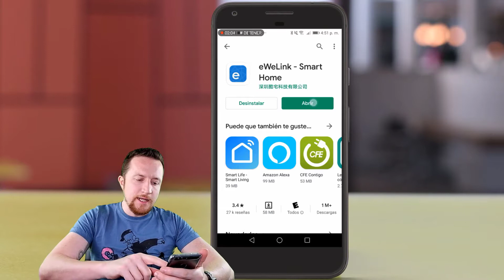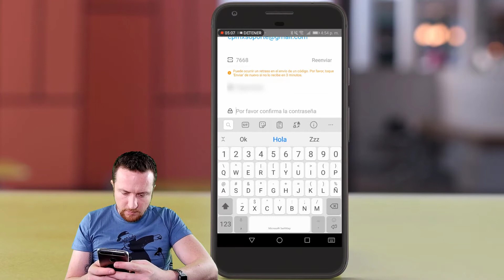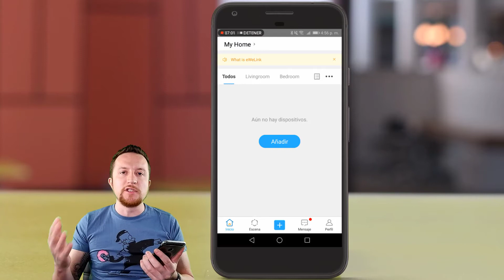💡 eWeLink APP 📱 QUÉ ES Y CÓMO FUNCIONA 2022 [ IoT CASA INTELIGENTE PARTE 1] ☑️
En este video aprenderás como se descarga y registra esta aplicación de Casa Inteligente que sirve para operar los dispositivos SonOff, no te pierdas todos los videos de esta serie!!